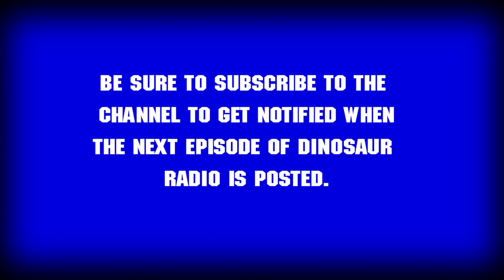The Dinosaur Radio Podcast with Brooks Kubik and John Wood: Episode 008: May, 2021 Dino Files Recap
The Dinosaur Radio Podcast with Brooks Kubik and John Wood: Episode 008: Details on the May, 2021 issue of The Dinosaur Files newsletter

SIGN UP FOR OLDSCHOOL TRAINING TIPS HERE [ FREE Arm Course!]